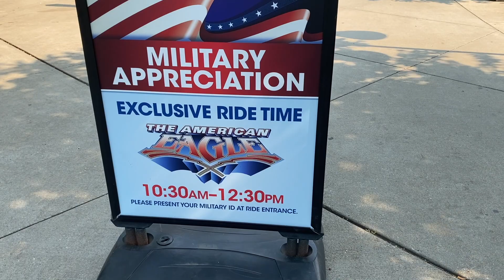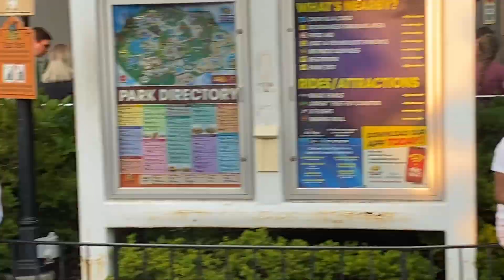Six Flags Great America Coca-Cola 4th of July Celebration in Gurnee Illinois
We head into Six Flags Great America for Six Flags Coca-Cola 4th of July Fest!

We enter the park around 4 PM and immediately see the changes of no temperature checks, and the members entrance being open. Security is a quick walk through with a quick bag scan. Also, the train is now running after years of being down!

The park is hopping with people and the ride times are fairly busy. The rides typically have an hour wait. There’s plenty of people walking around, but it is not shoulder to shoulder traffic.

We ordered food from Primo’s Pizzeria via mobile order, which even after a half an hour was not ready. Brittany got in line and that is what put the order through. While in line at Primo’s, Brittany did a mobile order from Johnny Rockets in Mardis Gras, and it was ready right away.

On our way to Hometown Square, we pass by Daffy who is out doing a meet and greet!

Hometown Square has people on stilts and American flag decorations around, along with a waving wacky inflatable flailing arm man. We find Uncle Sam greeting people as well, and they have a live band on the stage.

The first ride Kevin and Raven take a spin on Triple Play, which is always one of our fave flat rides.

By 6 PM the line for skip the line passes is at a minimum, so it is a good time to grab some passes to get on the rides!

In front of Hometown Square train station, we find the steam drummers playing drums and dancing to some of our favorite songs! This group really got into their music and the audience just loved this upbeat dance group!

Our first coaster for the day is X-Flight! This smooth sailing, floorless seated coaster is a must on a trip to this park! It comes with tight twists and turns, and a trip through the middle of the tower, which makes everyone raise their feet for fear of hitting it.

Goliath is the next coaster, and in the time it took Brittany to grab some drink refills, the group had already gotten on the ride, and Brittany missed recording their ride. This is a difficult ride to film from in front of Fiddler’s Fling due to the flourishing trees. (Hint: the best place to film it is from Camp Cartoon).

Brittany gets a ride on the Batman, which is always a favorite with tight twists and turns and loops and corkscrews which gives a lot of G Force to the ride.

The group tried to get onto Superman; however, it was a bust as it got stuck.

We head into Hometown Square to get comfy for the block party followed by fireworks. The block party was filled with upbeat music, dancers and a dance along with Daffy and Taz! We danced in Hometown Square for a half an hour up until the time for fireworks.

The fireworks show was set off in Southwest Territory over by Raging Bull and went off behind Maxx Force from our viewpoint.

We had a great day celebrating the 4th of July and look forward to more events at Six Flags!

If you enjoyed this episode, mark it with a thumbs up.

Sky View Well by South London HiFi

Fallen Soldier by Biz Baz Studio